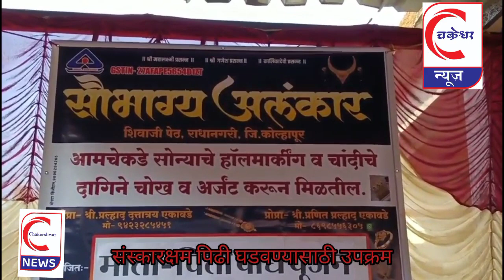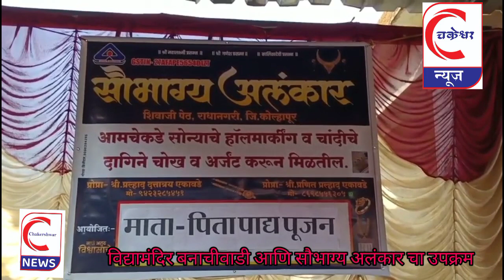चक्रेश्वर न्यूज -पाद्य पुजनातून उमगले आई-वडीलांच्या कष्टाचे महत्त्व